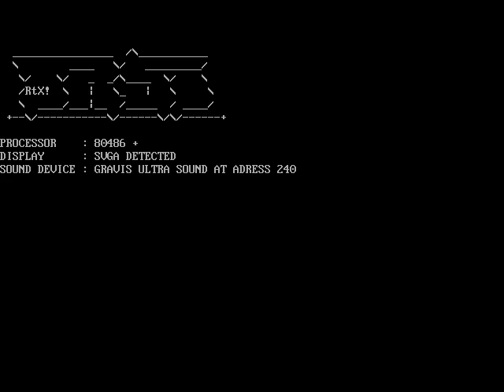[Hetero / Razor 1911] - TRSI Intro #06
Title: TRSI Intro #06
Release Date: 04 / 1996

Coding: Hetero
Graphics: Hetero

Platform: DOS Realmode (EXE)
Filesize: 29.246 Bytes
Coding Language: Turbo Assembler
Videomode: 320 x 200 x 4
Soundsystem: Crystal Player 2.48
Sound Support: GUS / Soundblaster / PC Speaker

Description (German):